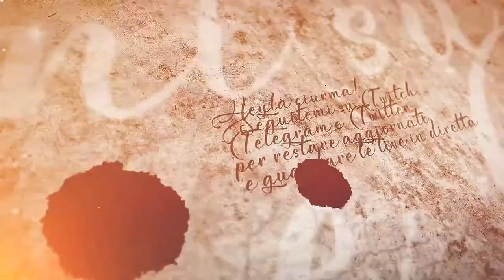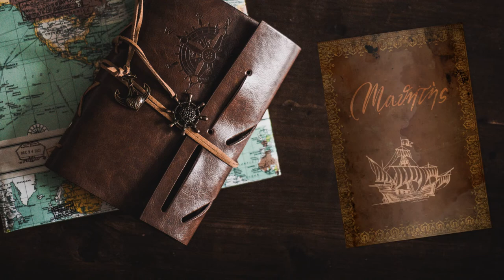Agguato a Ribe - #12 Expeditions: Viking gameplay ita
Arriviamo a Ribe, ma non tutti ci vogliono nei paraggi!